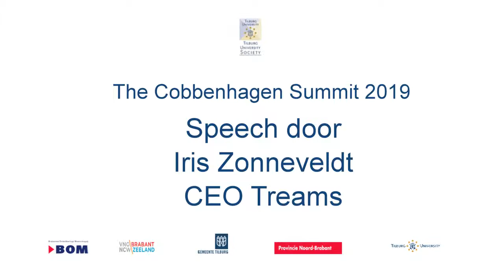Cobbenhagen Summit 2019 speech Iris Zonneveldt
Op 26 maart 2019 vond de Cobbenhagen Summit plaats in de LocHal in Tilburg, een samenwerkingsverband tussen Brabantse Ontwikkelings Maatschappij (BOM), VNO-NCW/Zeeland Brabant, Gemeente Tilburg, Provincie Noord-Brabant en Tilburg University met als thema "Groei in de huidige arbeidsmarkt". Dit is een videoverslag van de speech van Iris Zonneveldt, Treams.